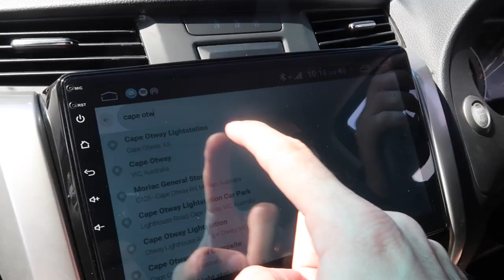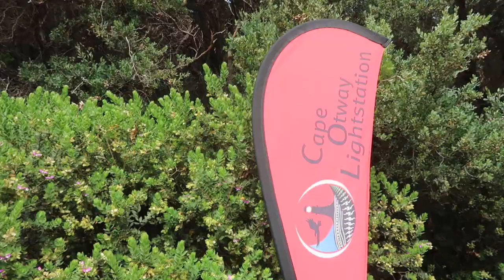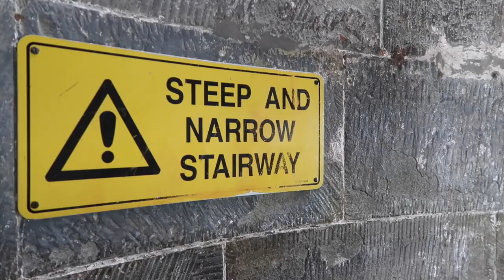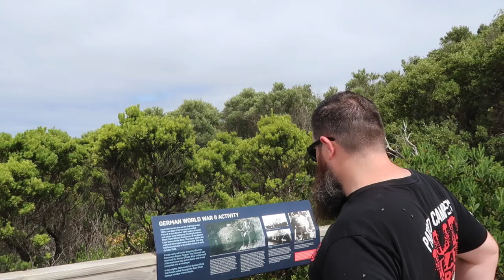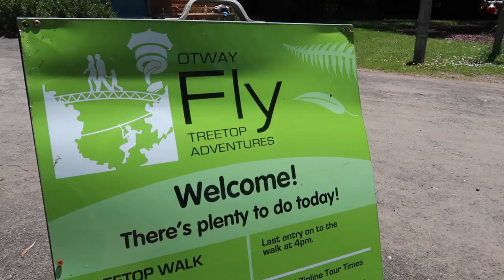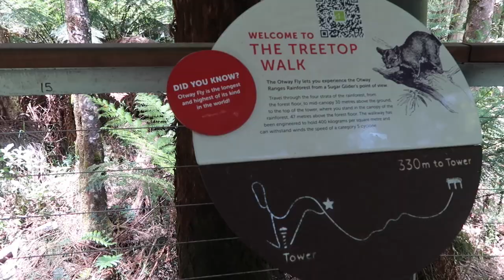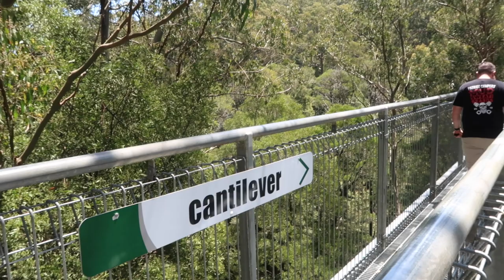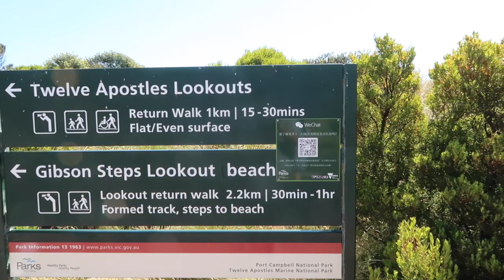Road Trip: The Great Ocean Road | Apollo Bay to Port Campbell - Victoria, Australia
Date:
• 19th December 2019

Filming Locations:
• Apollo Bay, Victoria - Australia
• Cape Otway Lightstation - Cape Otway, Victoria
• Great Otway National Park (Otway Fly Treetop Adventures) - Victoria
• The Twelve Apostles - The Great Ocean Road, Victoria
• Port Campbell, Victoria - Australia